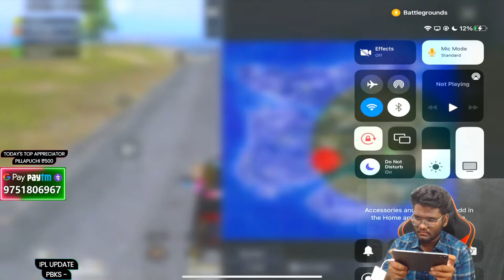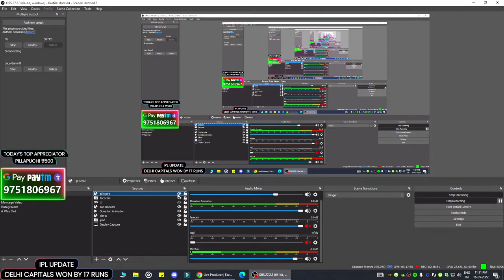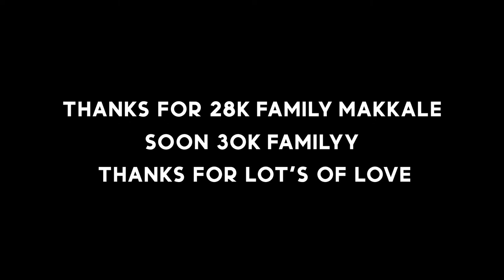EVANGELION 2.0 UPDATE HERE😍| BGMI Mobile Tamil Live🔴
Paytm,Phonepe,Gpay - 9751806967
UPI ID:- lalaa@upi

Bank Details :-
IMRAN NAZEER S